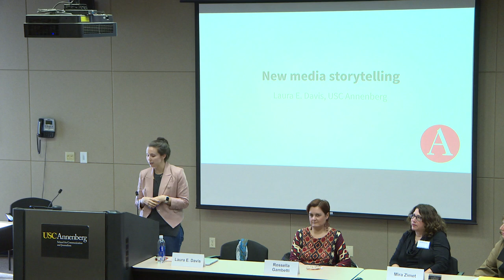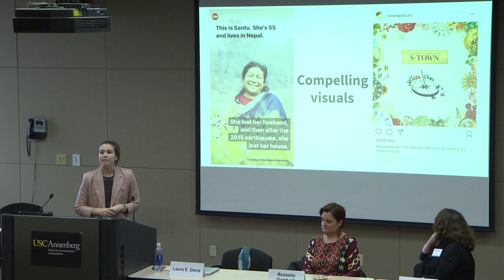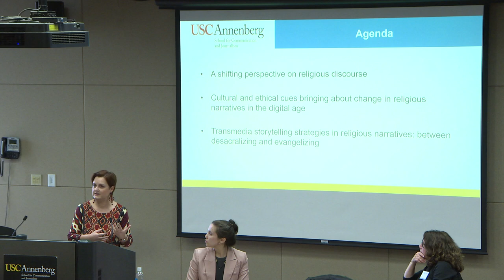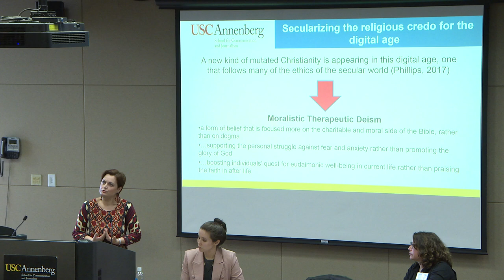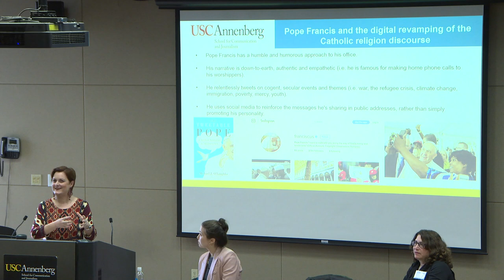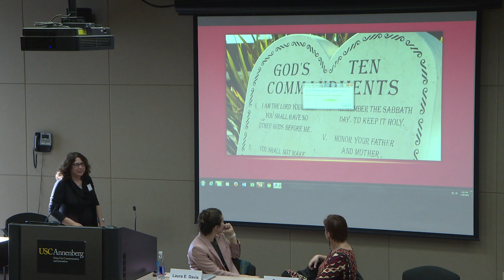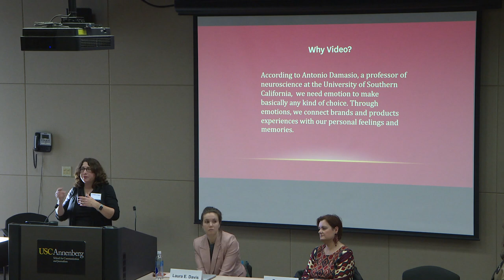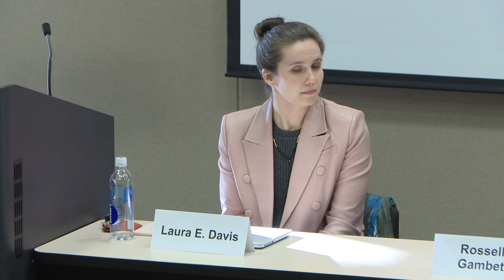Reimagining Religion 2018: New Storytelling Skills and Outreach Strategies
This workshop featured some cutting edge insights about new skills for social media, video storytelling, podcasts, moderated by Casey Tom and featuring Annenberg professors, specialists, and guests.
Featuring:
Laura E. Davis, USC Annenberg School for Communication and Journalism
Rossella Gambetti, USC Annenberg School for Communication and Journalism
Mira Zimet, The Storyboard Project, University of Southern California
Diane Winston, USC Knight Chair in Media and Religion (moderator)

This panel was part of Reimagining Religion 2018: New Stories, New Communities, a conference hosted at the USC Annenberg School for Communication and Journalism by the Knight Program for Media and Religion, along with Religion Communicators Council, Religion News Association, the USC Center for Religion and Civic Culture, Claremont School of Theology and First United Methodist Church of Los Angeles.